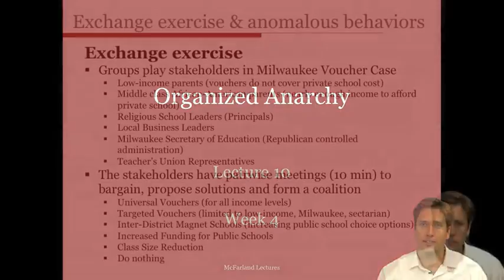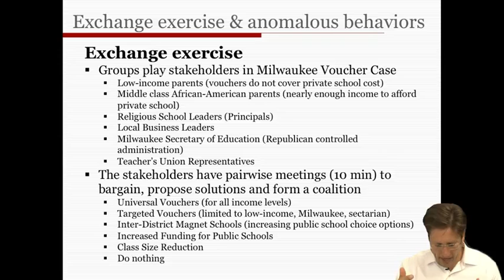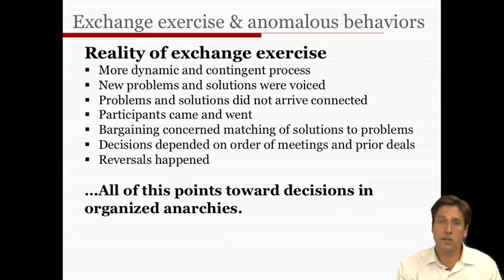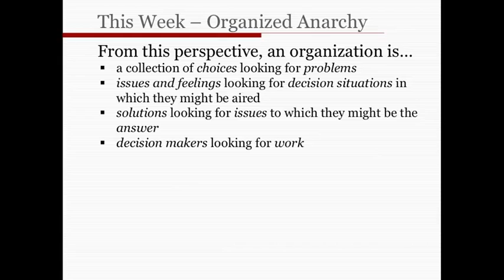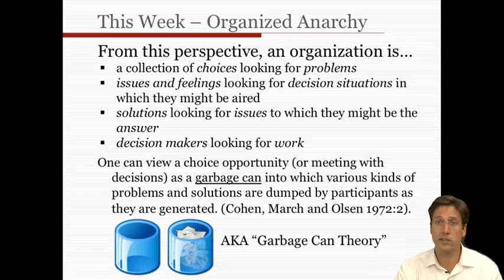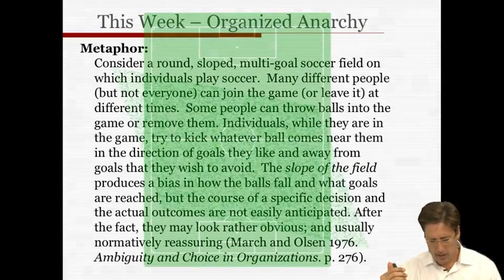7 11 Lecture 10 Organized Anarchy Part 1 853